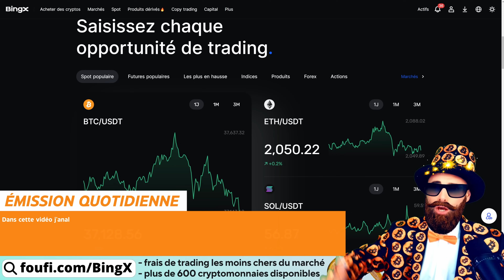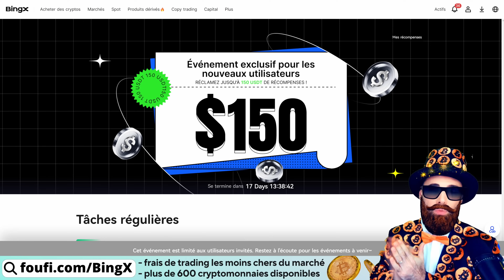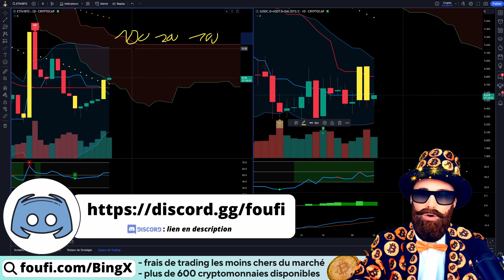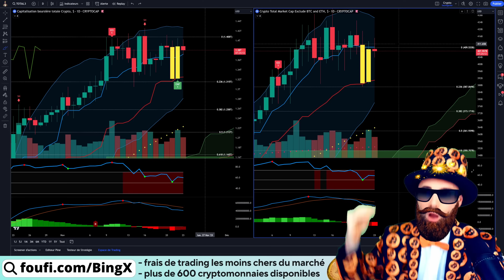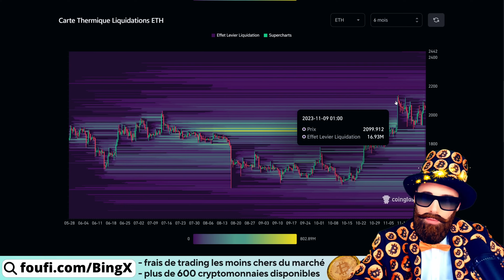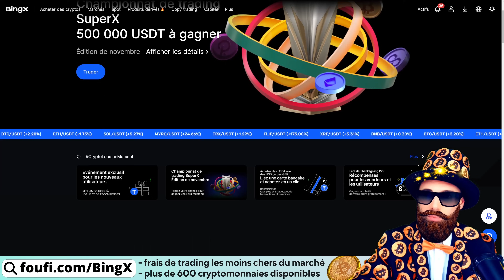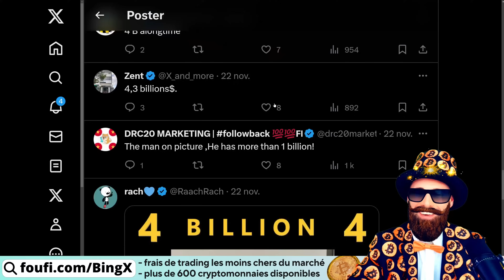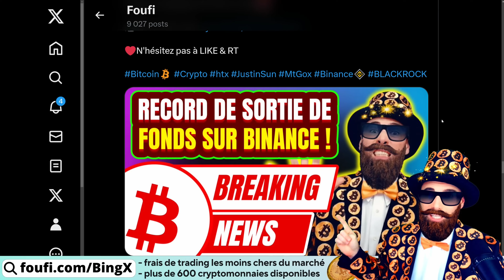⚠️BITCOIN (BTC), ETHEREUM (ETH), CRYPTO & ALTCOIN : pas une seule chance pour ...⚠️(analyse trading)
Aujourd'hui on parle du cours du Bitcoin (BTC) et de l'Ethereum (ETH), des cryptos, d'altcoins (ripple XRP, Solana SOL, chainlink LINK, etc...), d'analyse et de trading !

: plus de 600 cryptomonnaies disponibles, pas de KYC, frais de trading les moins chers du marché crypto !

📝Chapitrage
00:00 Sommaire
06:32 Analyse BITCOIN (BTC) et ETHEREUM (ETH)
21:16 Analyse des Futures sur le BITCOIN (BTC) et ETHEREUM (ETH)
31:56 Analyse Macro-Économique
37:44 Analyse de divers scénarios (BULL & BEAR)